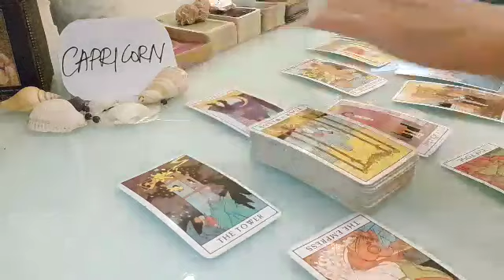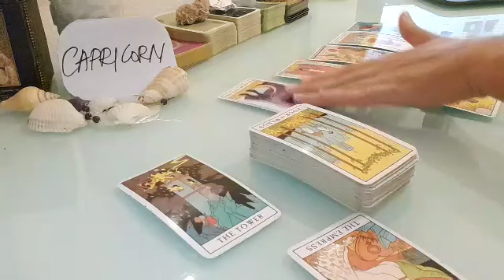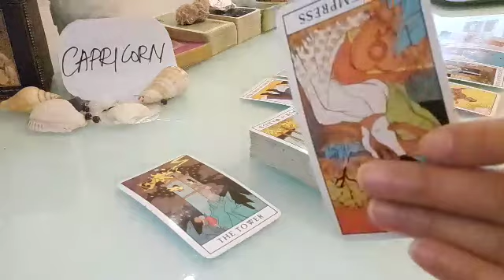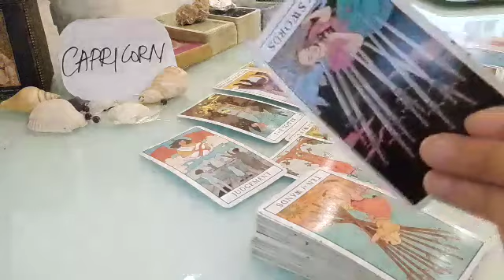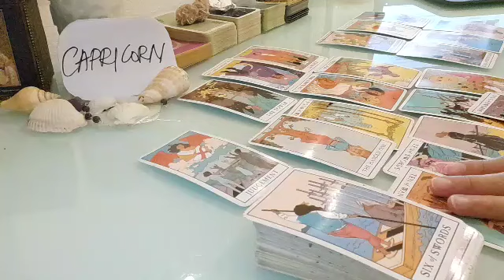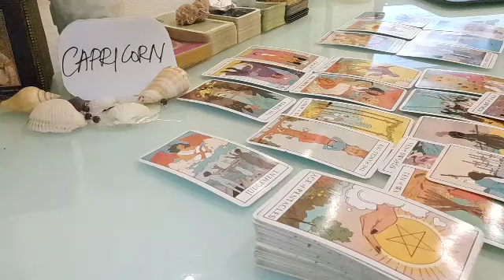CAPRICORN ⭐ THESE PEOPLE ARE MISSING YOU RIGHT NOW BECAUSE....⭐ JULY 2021 LOVE MONEY TAROT GUIDE